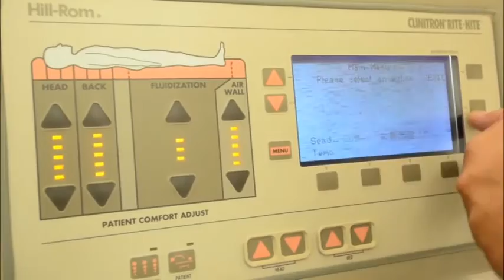UNIDAD DE QUEMADOS HOSPITAL GENERAL SALTILLO / DIF Coahuila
Entérate de las actividades que día a día realizamos a favor de las personas que más lo necesitan.

Esta es una Nueva Forma de Gobernar en la que iEstamos Haciendo las Cosas Bien!.